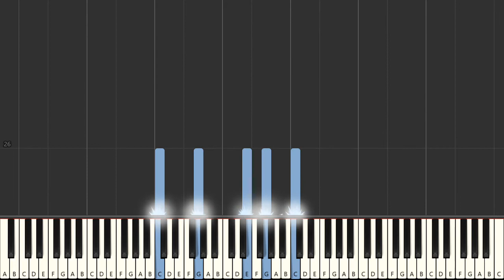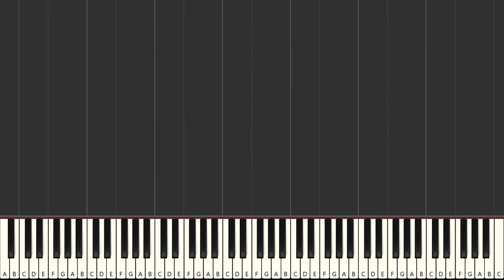William Gillock Etude In The Style Of Czerny - Piano Tutorial